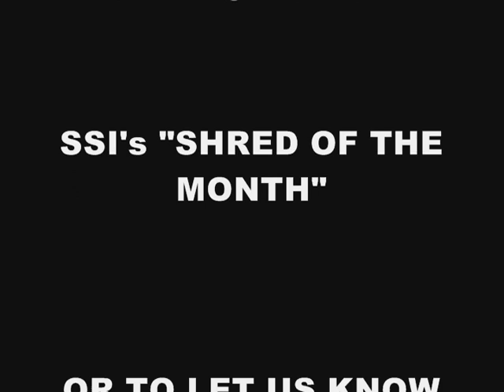SSI's Shred of the Month: Soccer Balls Shredding (D)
SSI's Dual-Shear shredder takes on soccer balls!